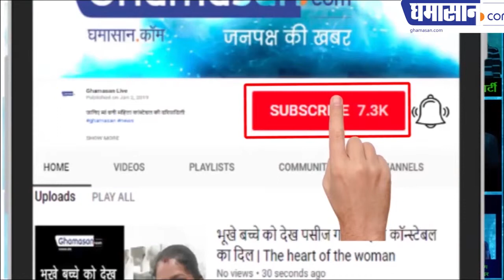Special Conversation with South African Mixologist Tristan Money at Hotel Marriott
He said that I am quite young and learnt from my Mentor in Bengaluru.
Mixology is not an easy task, it requires focus.
Hotel Marriott is my first project in India for Mixology.